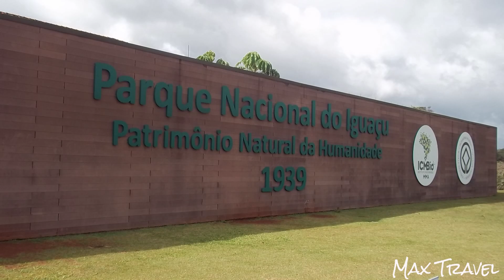Cataratas do Iguaçu travel 🟢🔺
Cataratas del Iguazú  es un conjunto de unas 275 cascadas sobre el río Iguazú (en la cuenca del río Paraná ), ubicadas entre el Parque Nacional Iguazú , Paraná , Brasil , y el Parque Nacional Iguazú en Misiones , Argentina , en la frontera entre los dos países . La superficie total de ambos parques nacionales corresponde a 250 mil hectáreas de bosque subtropical y se considera Patrimonio Natural de la Humanidad .🟢🔺

Iguazú Falls (Spanish: Cataratas del Iguazú) is a set of about 275 waterfalls on the Iguazú River (in the Paraná River basin), located between the Iguazú National Park, Paraná, Brazil, and the Iguazú National Park in Misiones, Argentina, on the border between the two countries. The total area of ​​both national parks corresponds to 250,000 hectares of subtropical forest and is considered a World Heritage Site. 🔺🟢

Cataratas do Iguaçu (espanhol: Cataratas del Iguazú) são um conjunto de cerca de 275 cachoeiras do Rio Iguaçu (na bacia do rio Paraná), localizadas entre o Parque Nacional do Iguaçu, Paraná, Brasil, e o Parque Nacional do Iguaçu em Misiones, Argentina, em a fronteira entre os dois países. A área total de ambos os parques nacionais corresponde a 250 mil hectares de floresta subtropical e é considerada Patrimônio Mundial.🔺🟢

Les chutes d'Iguazú (espagnol : Cataratas del Iguazú) sont un ensemble d'environ 275 cascades sur la rivière Iguazú (dans le bassin du fleuve Paraná), situées entre le parc national d'Iguazú, Paraná, au Brésil, et le parc national d'Iguazú à Misiones, en Argentine, sur la frontière entre les deux pays. La superficie totale des deux parcs nationaux correspond à 250 000 hectares de forêt subtropicale et est considérée comme un site du patrimoine mondial. 🔺🟢